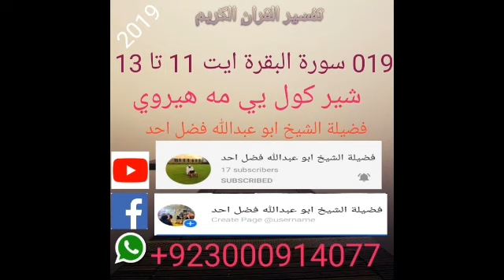فضيلة الشيخ ابي عبدالله فضل احد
دورة تفسير القران
٢٠١٩
019سورة البقرة 11تا 13